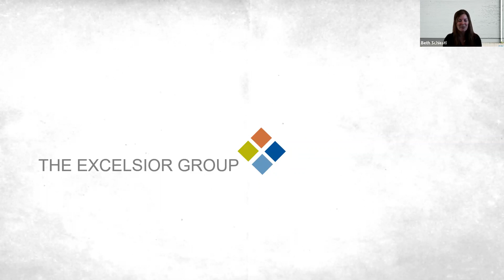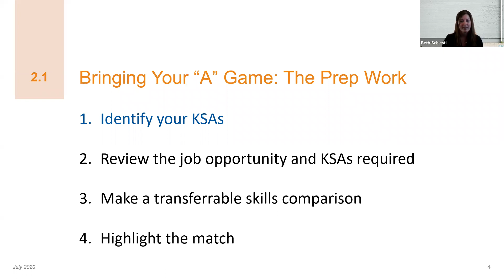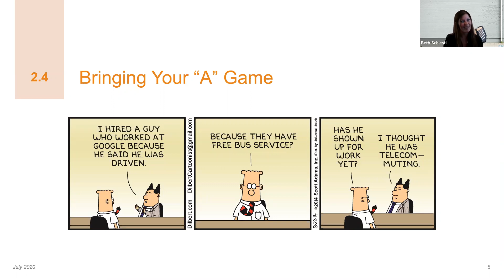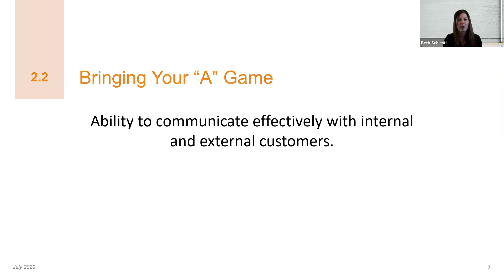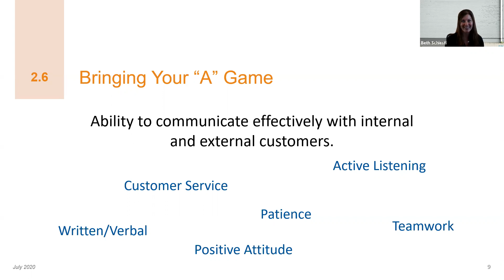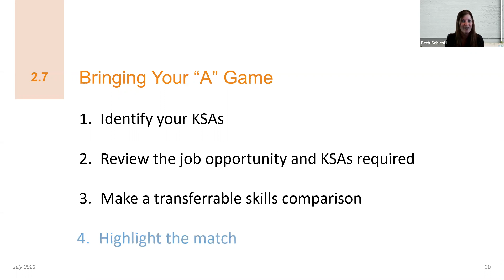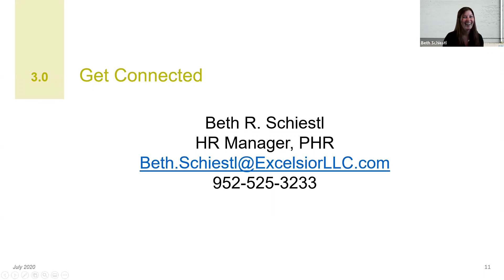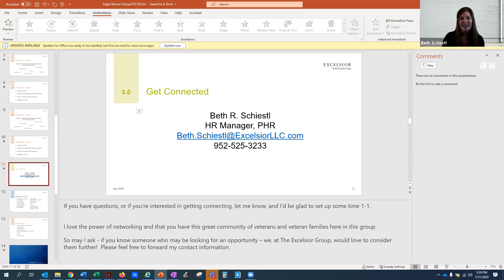Identifying and Communicating Transferable Skills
Beth Schiestl shares how veterans can make the biggest impact with employers during their job search.